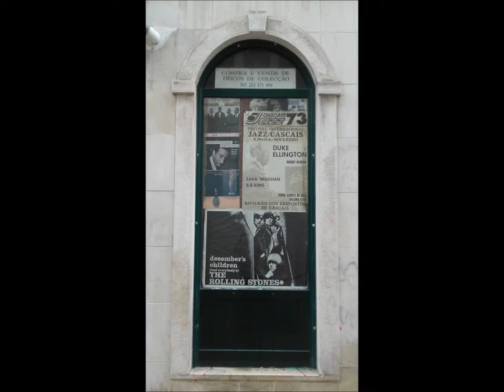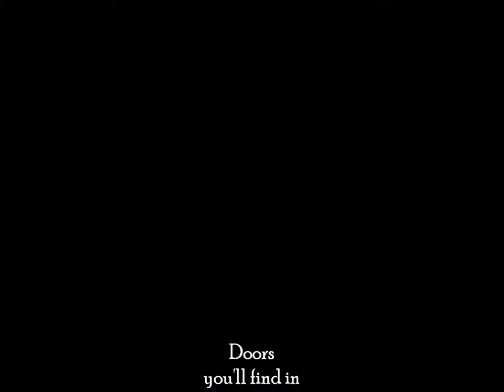Dream of Happiness by eloymg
Original composition by eloymg music diary 2004